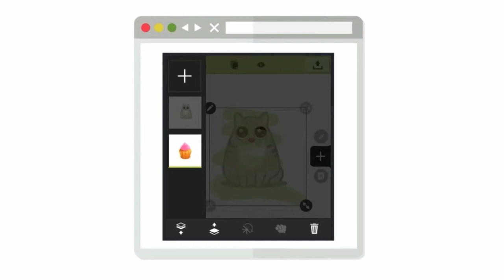Créez gratuitement & rapidement des micro sites web.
Vous voulez créer un micro site web sur votre passion pour les chats,
votre penchant pour les cupcakes ou votre prochain anniversaire?

Mais vous n’avez pas envie de remplir un template standardisé
composé de multiples sections.

Vous voulez simplement créer du contenu au fur et à mesure
que les idées vous viennent à l’esprit,
ajouter des liens pour raconter votre histoire et laisser vos visiteurs
découvrir le fruit de votre imagination.

Découvrez adsy.me

La façon la plus cool de créer des micro sites web en un claquement de doigts.

Chaque page est un simple carré. Vous pouvez ajouter autant de pages que vous
le souhaitez.

Chaque page peut comporter plusieurs types de contenu: des images, du texte, des vidéos, des sons et bien d’autres plugins.

Créez des liens entre les pages ou vers d’autres sites comme si vous utilisiez un marqueur fluo, via notre fonction « magic touch ».

adsy est le format idéal pour partager vos passions, communiquer de l’info ou promouvoir vos activités.

Vous pouvez créer autant d’adsy que vous le souhaitez. Le service est gratuit et le restera.

Créez votre premier adsy en quelques minutes. Vous pouvez même intégrer votre adsy sur un autre site web.

Soyez créatifs, ouvrez adsy.me